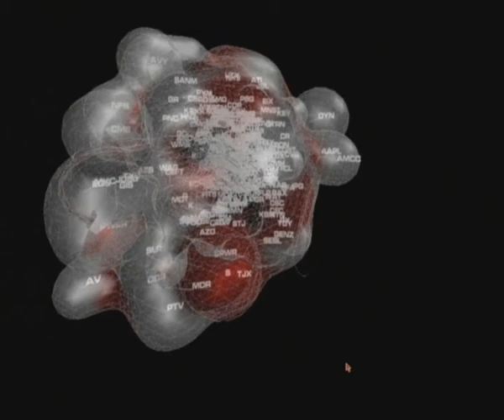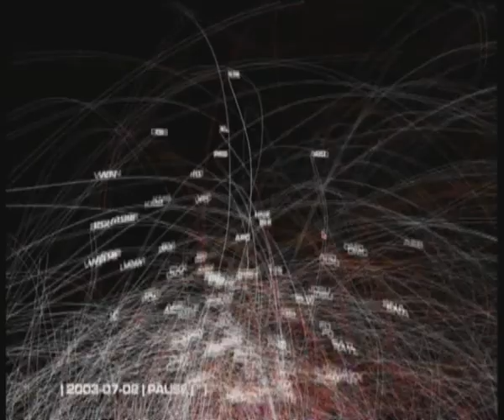Time-varying data visualization using information flocking boids - Vande Moere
A 3D data visualization I developed back in 2003. It was based on a database of historical stock market quotes, which was one of very few datasets that were freely available back then. Each particle (coined here as info-ticle) represents one stock market quote. As time progresses, the stock market quotes that experience a 'similar' change in their price will tend to move towards each other. The stock market quotes that experience a different change tend to become repelled by the core. As a result, several emergent behaviors emerge (e.g. following, exploding, imploding...). When these behaviors are checked against the original data, they correspond to surprising patterns within the data.